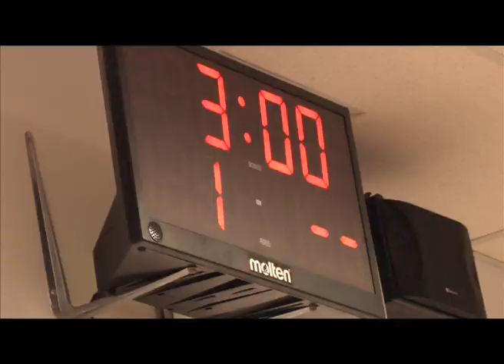Vanda Boxing Club 2012